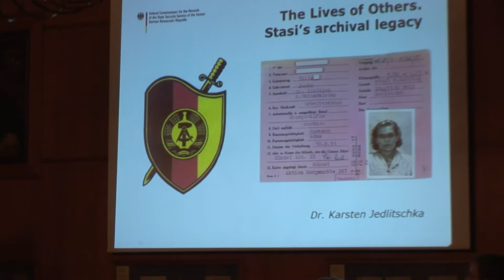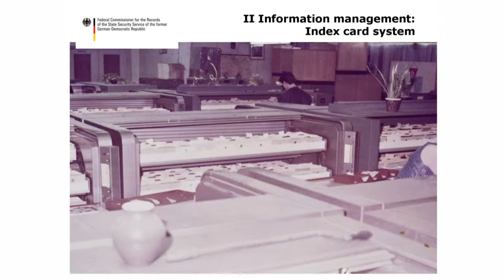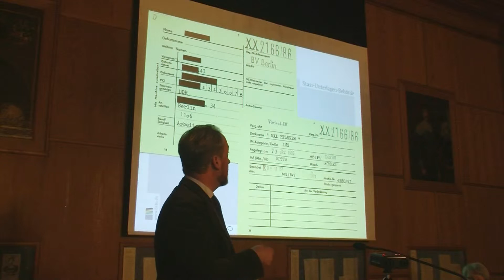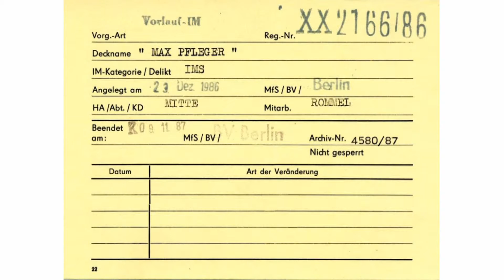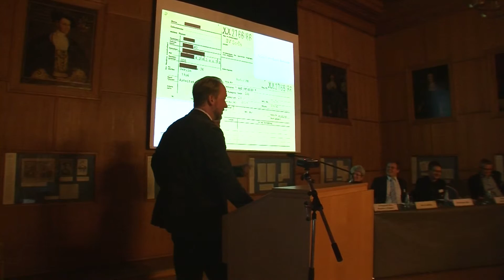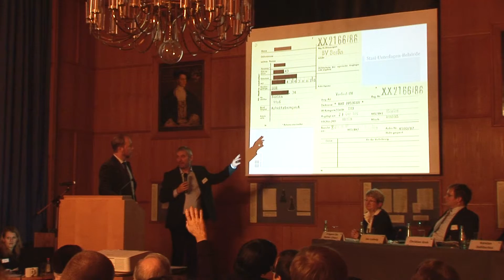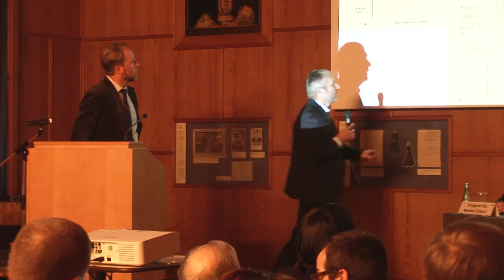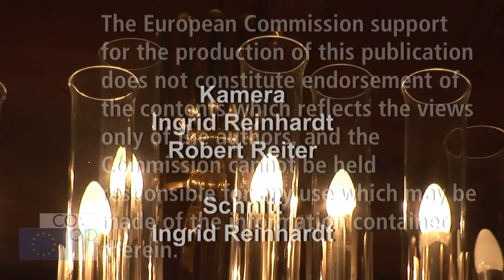Part 21. Karsten Jedlitschka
Karsten Jedlitschka (Bundesbeauftragter für die Unterlagen des Staatssicherheitsdienstes der ehemaligen Deutschen  Demokratischen Republik - Archiv, DE)

This video contains excerpts of the following track:
Convenience Shopping - Alan Hawkshaw